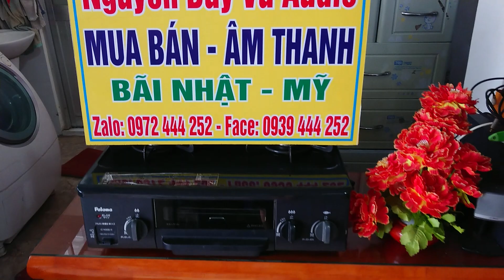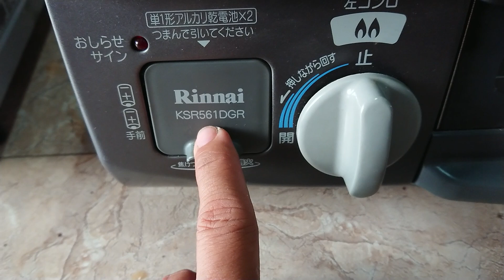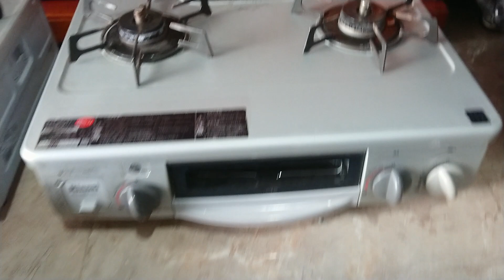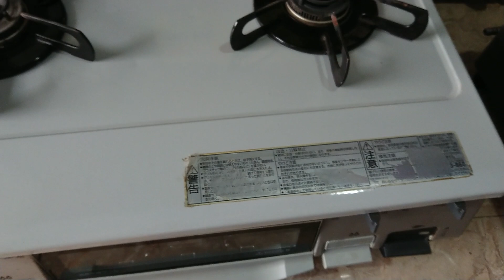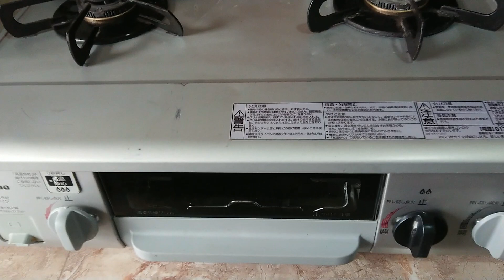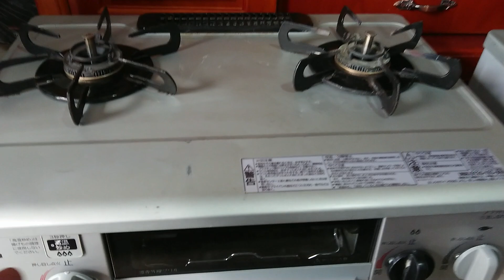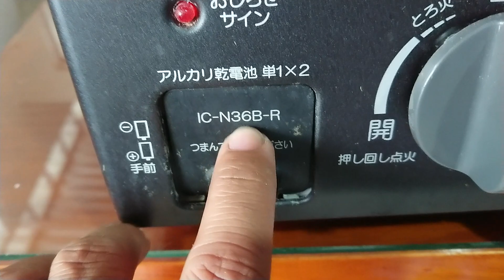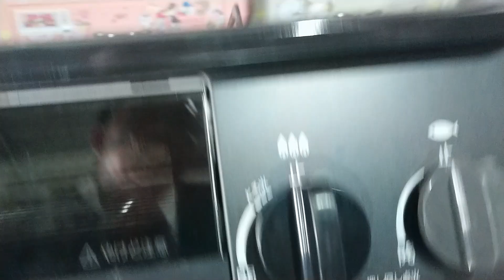Bếp ga Nội địa nhật mới về đủ loại, hàng japan, giá rẻ bèo 1trieu 1cai,ae cần alo :0972444252